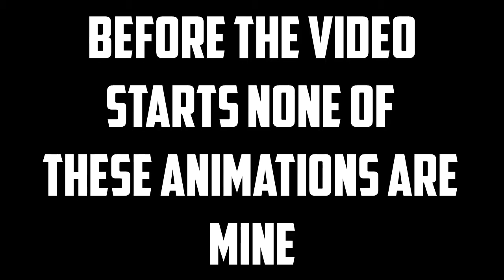✔TOP 5 FUNNY MINECRAFT ANIMATION 2016 HD-Best Minecraft Animations 2016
Hi,the best 5 animations of 2016.
I thought of doing some thing special this time
These animations or not mine so don't get really impressed :p